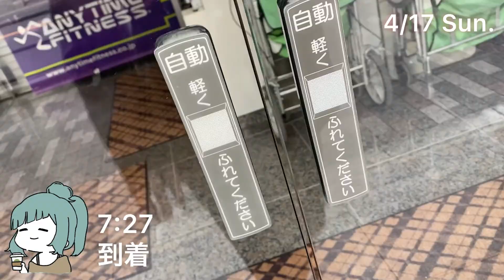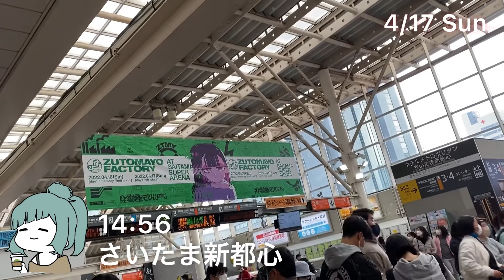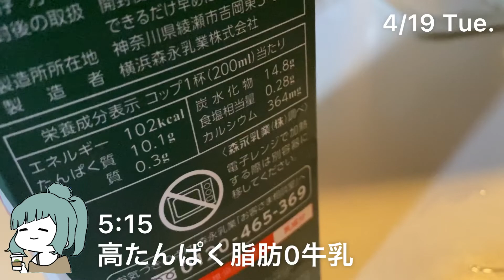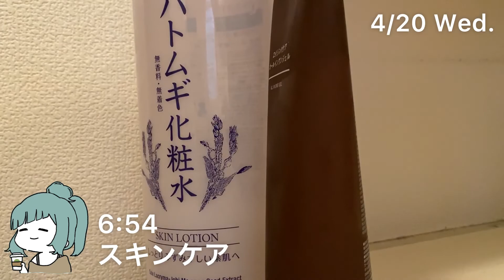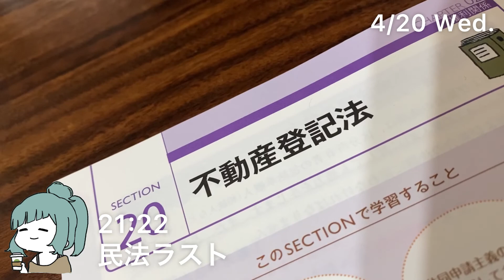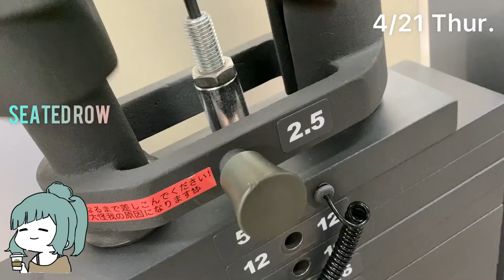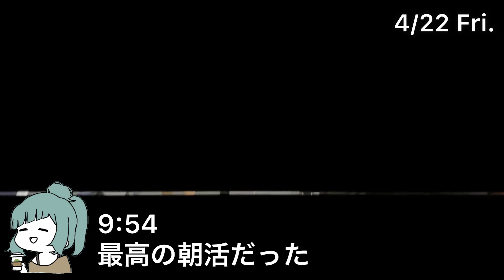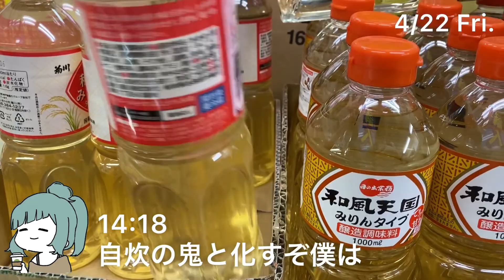[vlog]宅建まであと175日。ずっと真夜中でいいのに。に刺激を受けた勉強ルーティン【資格勉強Vlog #56 宅地建物取引士編】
ずっと真夜中でいいのに。のライブが最高でした。

刻一刻と勝負の日が近づいていますね。

胸トレの動画を撮影すると、
高確率で乳○にもモザイクがいるのが最近の悩みです。

この動画は、ごく普通のサラリーマンnagiが、
筋トレと資格取得を通じてひたすらレベルアップしてく動画です。

■だいたいの学習時間
　宅建　16時間10分
　簿記2級　180時間

■今後の受験スケジュール
　2022年3月　　簿記2級【合格！】
　2022年10月　宅建リベンジ
　2023年　　　簿記1級（あくまで予定）

■保有資格
　簿記2級&3級
　FP3級

■BGM （動画によって使ったり使っていなかったりします）
　MusMus

■下の女の子
　ゆるいひとメーカー

vlog 勉強ルーティン 宅建 勉強 社会人 筋トレ ※この概要欄には、広告のURLが含まれています。